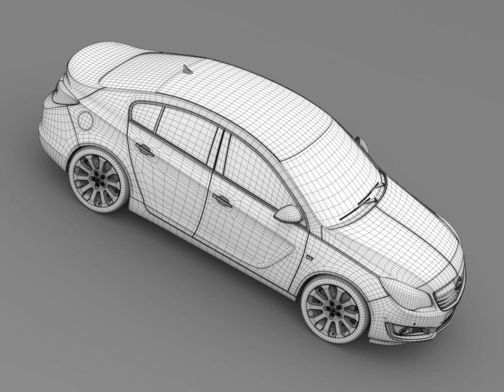3D Model of Opel Insignia Turbo 2015 Review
Opel Insignia Turbo 2015 3D Model Review

Opel Insignia Turbo 2015
The model is created in real units of measurment. All car parts are correctly named. Model is created in Autodesc Maya 2012, visualization (rendering) - Mental Ray 3.01.
It is easy to change or modify the model.
Other formats are without Mental Ray materials. Model is high poly and high quality. It is suitable for extream high quality render.

Thank you for choosing our product,  Good luck with your project, Creator 3d.

Discover other quality 3d models reviews of Opel available from our 3d model marketplace for immediate download in several other 3d file formats (3ds, obj, maya, max, fbx, c4d, dae, etc) for your 3d modeling, visualization, VR / AR and CG project needs

215332